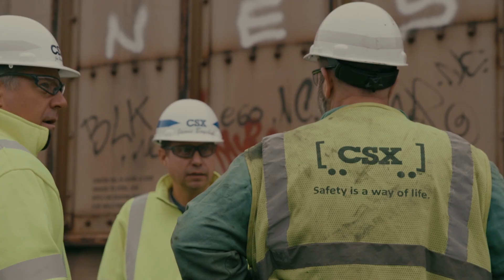On Track with Joe: Grafton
CSX CEO Joe Hinrichs is back out on the CSX network in Grafton, WV! Joe talked to team members about business growth and was excited to see employees’ railroader pride and ONECSX commitment in action.